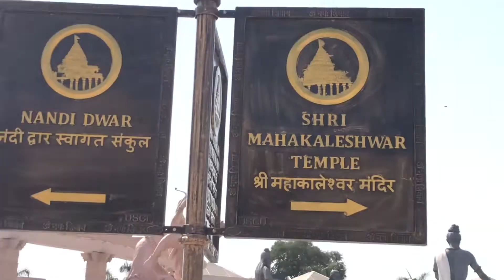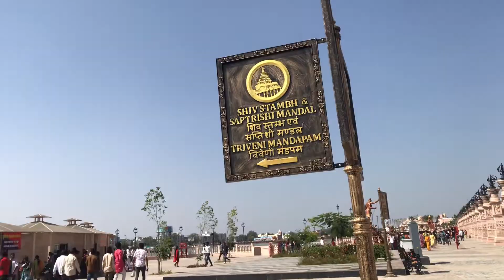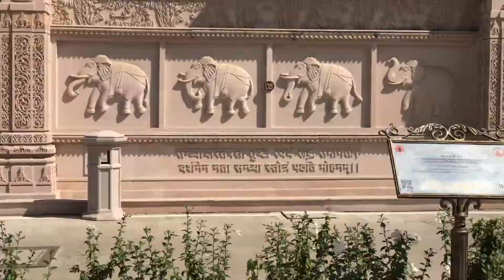Mahakal Corridor Ujjain Full Tour in Hindi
Full Tour of Mahakal Corridor Ujjain in Hindi